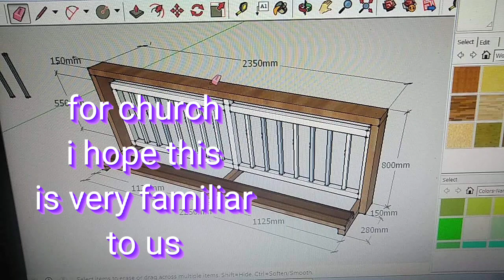MAXSTILE TV D'CARPENTER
SALAMAT LORD NGYON LANG ULI NAGKA TRABAHO KAHIT PAPANU DI PURO TAMBAY, SANA MAGTULOY TULOY NA PO